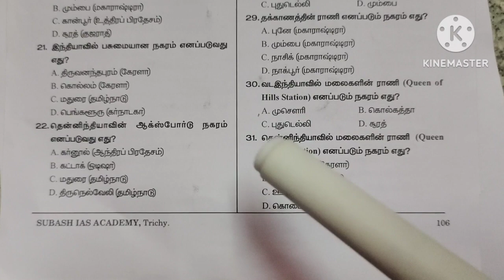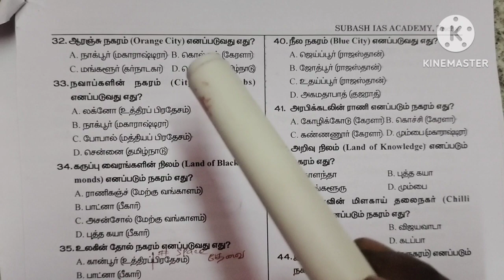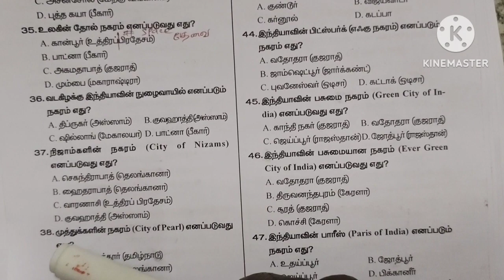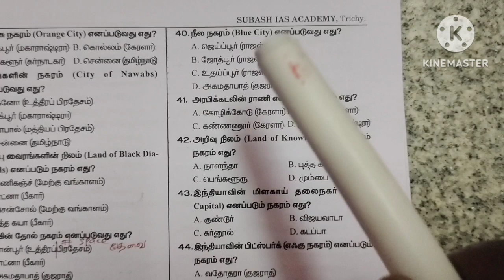RRB ALP TECHNICIAN VACANCY 2023 / RPF CONSTABLE VACANCY 2023 / UPCOMING RAILWAY JOBS TAMIL 2023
Dheeran Nagar
Dindigul Main Road
Trichy - 620009